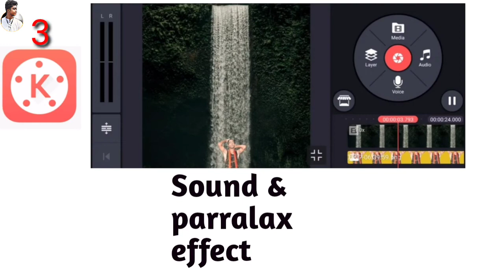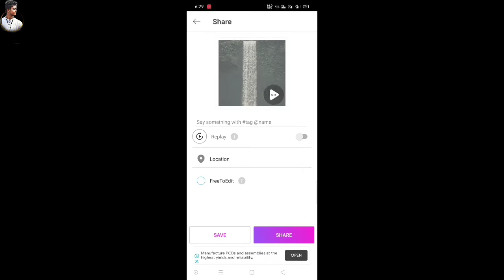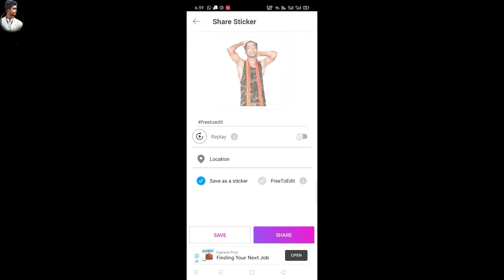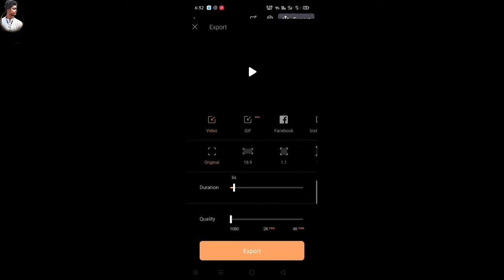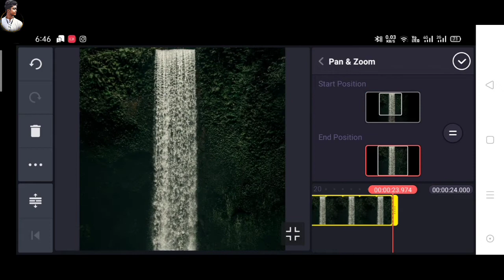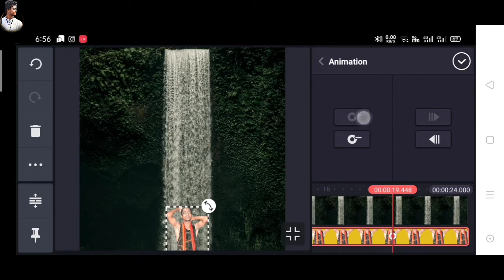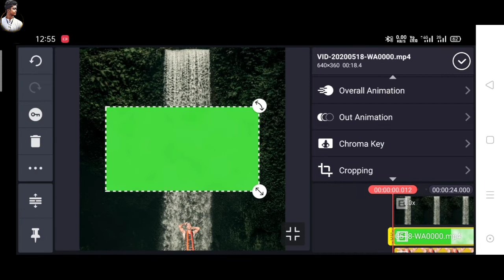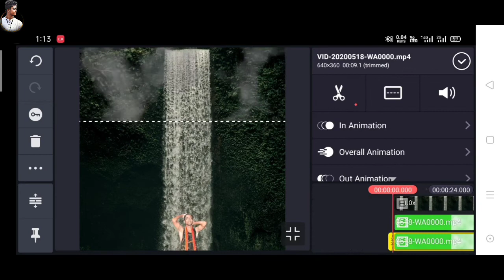How To Make Your Photos Move And Come To Life 2020 || Kinemaster, Picsart & Pixaloop | AK Technical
In this video we r going to apply cinemagraph, animation, overlay, sound & parralax effect in a picture by using 3 apps like PicsArt, Pixaloop & KineMaster. So that the photo will looks more effective and live.

Cover Topic :-
1. How to make your photos move and come to life.
2. How to do the parallax effect.
3. How to make a cinemagraph.
4. How to use moving video in photos.
5. Make your photos and come to life.

Watch the video till the end then, so that you can create your own amazing live video by using your gallery content